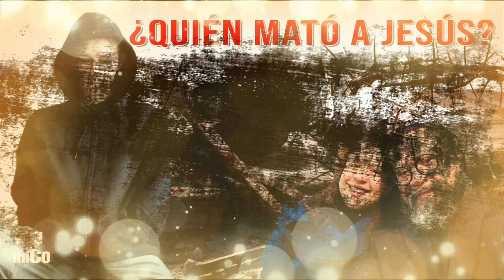¿Quién mató a Jesús?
(miComunidad.com) ¿Quién mató a Jesús? ¿Quién es responsable de la muerte de Cristo? ¿Son los judíos los que condenaron a Jesús por blasfemia y lo hicieron arrestar? ¿O fueron los romanos quienes físicamente lo torturaron y crucificaron? ¿Qué hay de Dios el Padre o de toda la humanidad pecadora? La respuesta a esta pregunta tiene múltiples facetas e involucra a más de un grupo particular que tiene la responsabilidad por la muerte de Cristo... LEER MAS...

Recurso recomendado:
¿Quién mató a Jesús?: LA PATRAÑA DEL PUEBLO DEICIDA (DSTORIA CLASICA) de JOSÉ MONTSERRAT TORRENTS (Autor)

Preguntas & Respuestas
¡miComunidad Cristiana! ¡Conéctate con tus amigos con perfiles completos, reacciones, grupos, insignias, misiones, rangos, créditos y mucho más por venir!